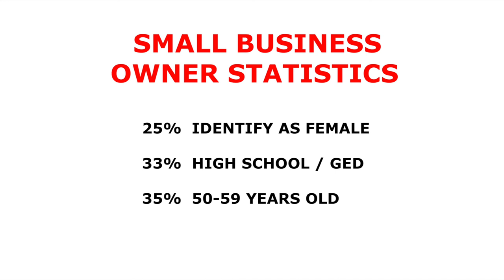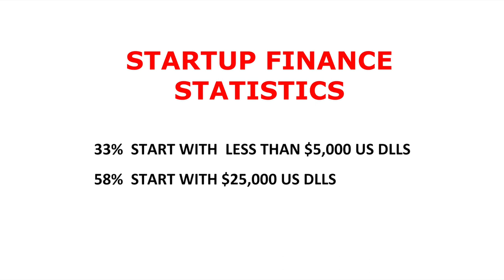How listening to your internal GPS can re-route your business life | Pilar González | TEDxMcAllen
Pilar González shares her unconventional story of entrepreneurship and community support. As a single mother, Pilar embarked on an endeavor that would change her life - starting her own business. Her success took her business from her kitchen to the garage and later, to her own production facility. She attributed her success to the support she received from her community’s business resource centers, local universities, and community members who wanted to see her succeed.  Pilar González believed in her family recipe, prepared it in her kitchen and the results have been amazing. She is the creator of the yogurt based dip called “dip it” and her product has placed her as a Ruby Red Venture recipient for two years. It’s H-E-B’s 2nd grand prize-winning that has provided the opportunity to begin mass production in a commercial kitchen and distribute “dip it” on H-E-B shelves in stores across Texas and it will soon be sold internationally.

Pilar González believed in her family recipe, prepared it in her kitchen and the results have been amazing. She is the creator of the yogurt based dip called “dip it” and her product has placed her as a Ruby Red Venture recipient for two years. It’s H-E-B’s 2nd grand prize-winning that has provided the opportunity to begin mass production in a commercial kitchen and distribute “dip it” on H-E-B shelves in stores across Texas and it will soon be sold internationally. This talk was given at a TEDx event using the TED conference format but independently organized by a local community.